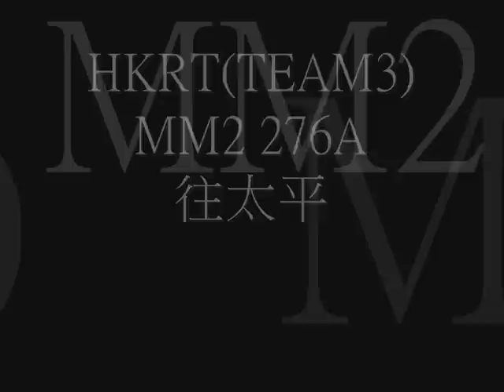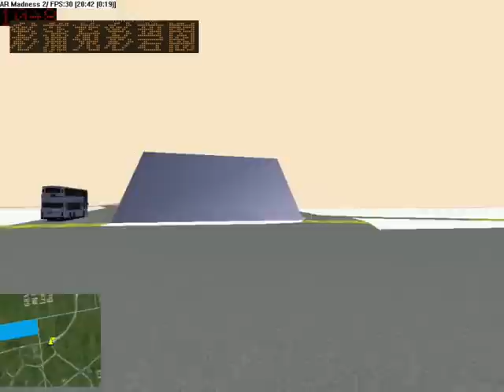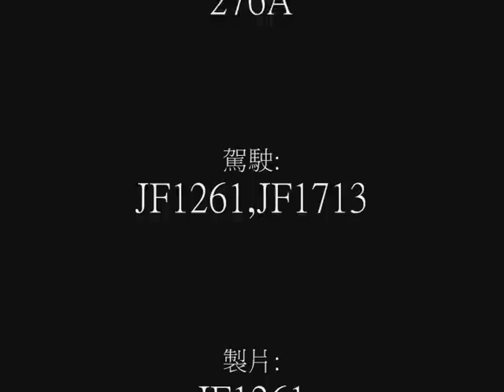HKRT-MM2 276A往太平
路線:276A
駕駛:JF1261,JF1713
製片:JF1261
車:GB6156 PHOTO VERSION 3
CITY:NTWEST+09ADDON